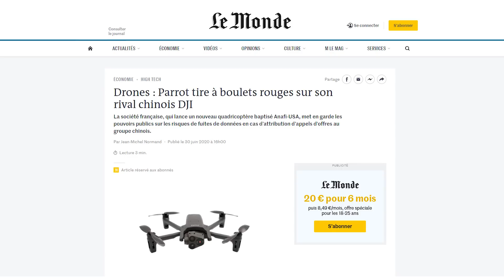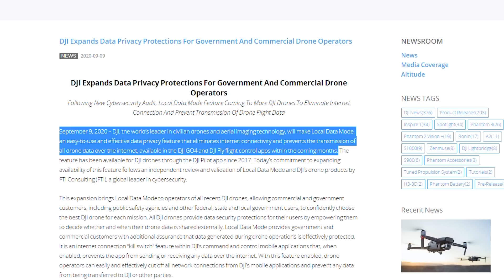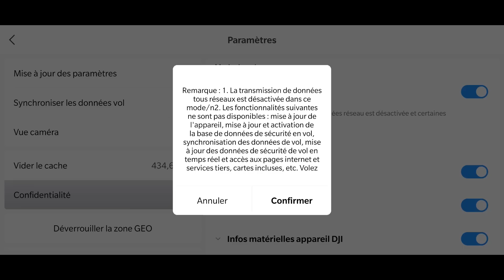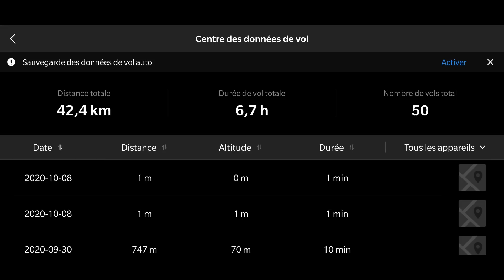DJI FLY 1.1.9 pour passer en mode données locales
DJI n'a pas très bonne réputation en terme de protection des données personnelles. Avec la dernière mise à jour (1.1.9) de DJI FLY, le "mode données locales" permet de ne pas envoyer de données à DJI. Voici comment l'activer et ce que cela implique.